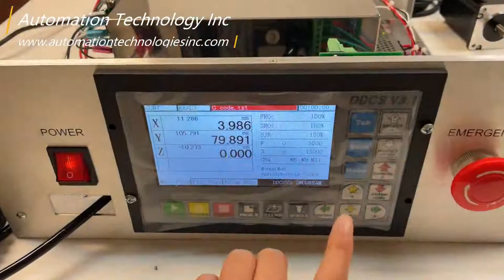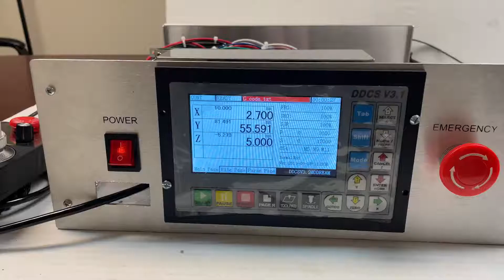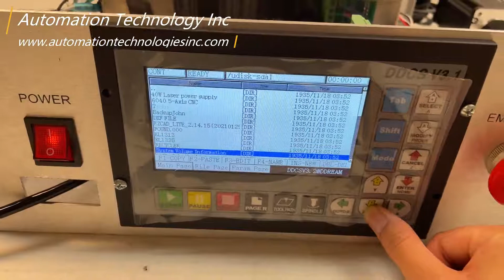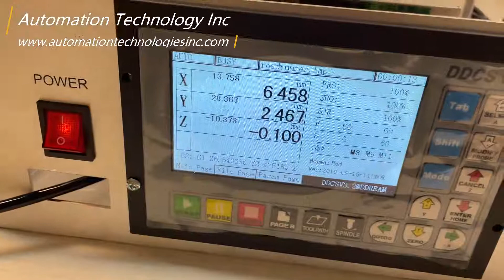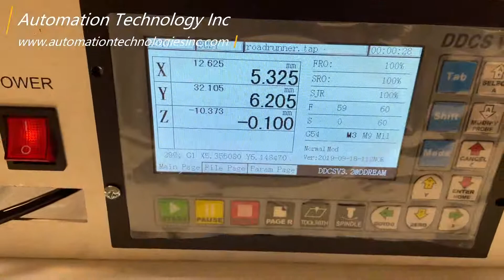Running 2 Axis DDCS CNC Motion Control System with MPG, NEMA 23 Stepper Motor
DDCS Motion Control System with MPG, NEMA 23 Stepper Motor
The system includes:
 1pc DDCS Motion Controller with MPG
 2pcs KL23H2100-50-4BC Stepper Motor, 12 ft cable
 2pcs KL-5056E Digital Stepper Motor Driver
 1pc 48V/12.5A Switching Power Supply
 1pc 24V/2A Switching Power Supply
 2pcs Inductive Proximity Switch, NPN (extend to 12 ft cable)
 1pc Aluminum Box
 1pc Power Code & USB Extension Cable